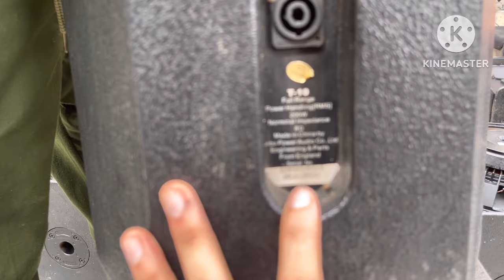Xả hàng loa TUBO sound chất âm tuyệt vời Hàng tuyển chọn giá siêu tốt. LH: 0919182233